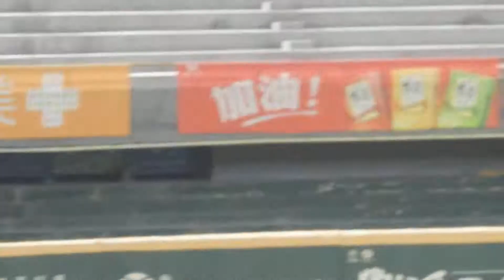2019.9.29 Albee生日快樂